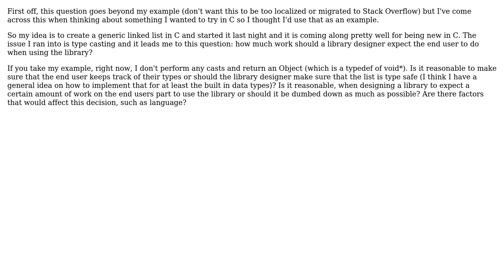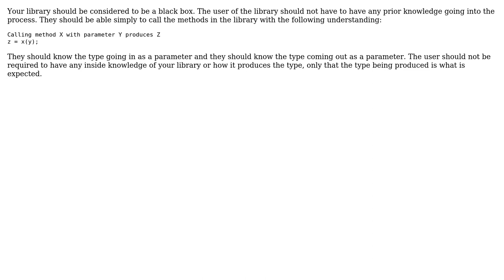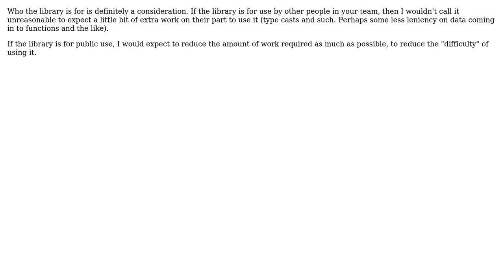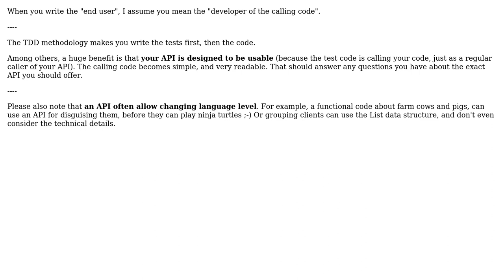Software Engineering: When writing a library, how much should the end user do? (6 Solutions!!)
Software Engineering: When writing a library, how much should the end user do?

With thanks & praise to God, and with thanks to the many people who have made this project possible! | Content (except music & images) licensed under CC BY-SA | Music | Images & others | With thanks to user yati sagade user thekip user KLE user Karl Bielefeldt user Joel Etherton user Jetti user Arseni Mourzenko user Andy Hunt and the Stack Exchange Network Trademarks are property of their respective owners. You are responsible for your own actions.